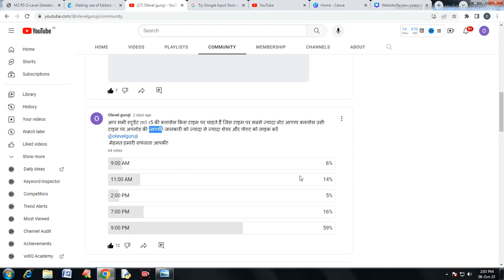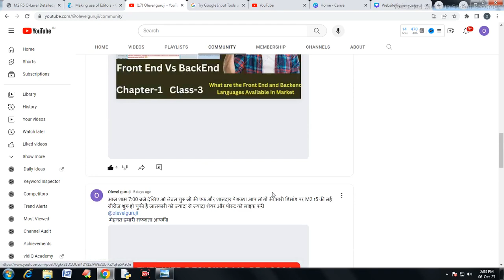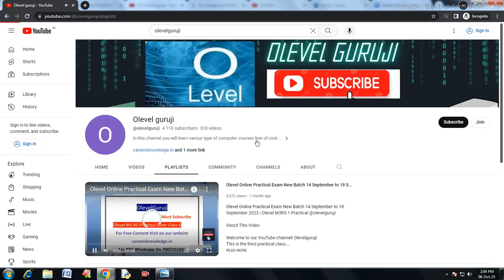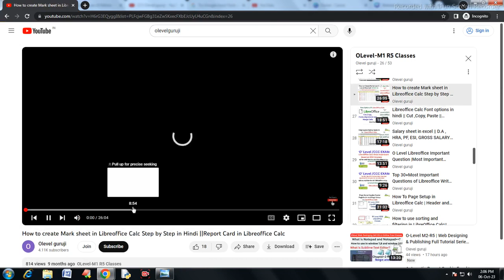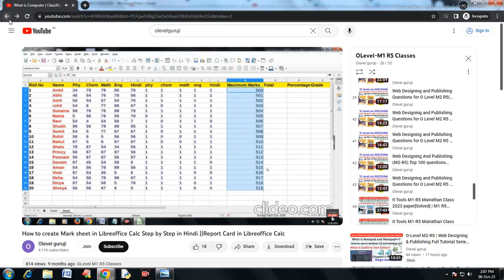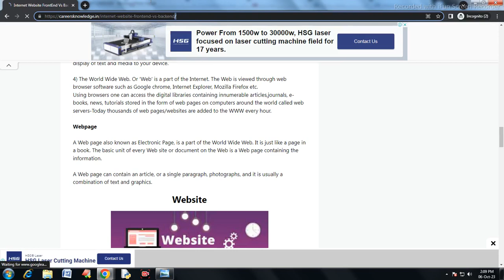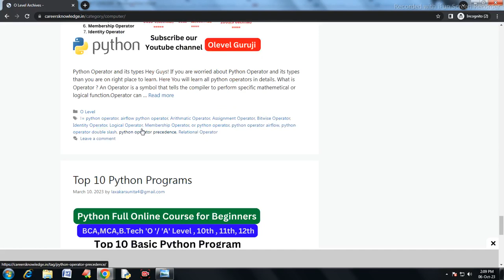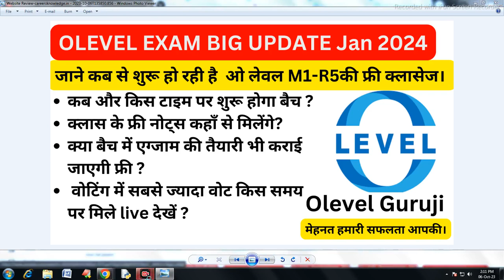O Level M1-R5 New Batch Jan 2024 | o level IT Tools and Network Basics | O Level Big Update 2024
O Level M1-R5 New Batch Jan 2024 | o level best channel for Jan 2024 | O Level Big Update 2024  @olevelguruji

 in this video you will learn about the basic information about the O level mnr5 batch here you will see when the watch started and the what is the timing of the batch.
 to must share the video to everyone everyone get information about the new batch and the new classes this is the free class batch that is no charge of this batch.

 O level classes
 O level new batch
 O level m1r5 new batch
olevel new batch for jan 24